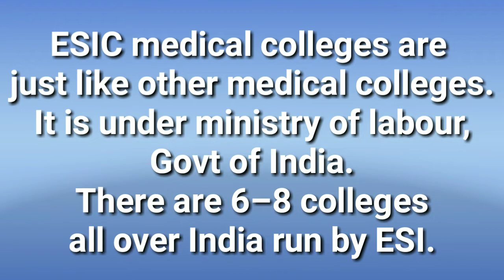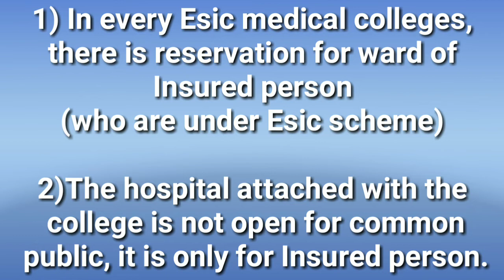ESIC Employees State Insurance Corporation Medical Colleges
ESIC Employees State Insurance Corporation Medical Colleges, what is  Employees State Insurance Corporation Medical Colleges, what is ESIC MEDICAL COLLEGE, ESIC MEDICAL COLLEGE, ESIC
NEET 2018 ROUND 2 Result SEAT MATRIX | Check who got the seat at what rank,
Dear All,
As per our discussion sharing you  below information of mine

also please check the State wise NEET Cut off rank for

Live Q & A Session On NEET COLLEGE CUT OFF & COUNSELING
Live Q & A Session On NEET Cut off marks of Medical COLLEGE
NEET 2018 Medical College Cut off rank
Neet cut off rank for second round medical College
Neet cut off rank for second round Private College

Neet 2nd round updates